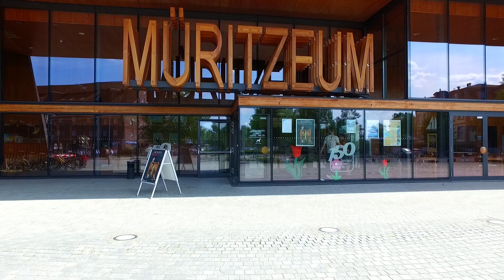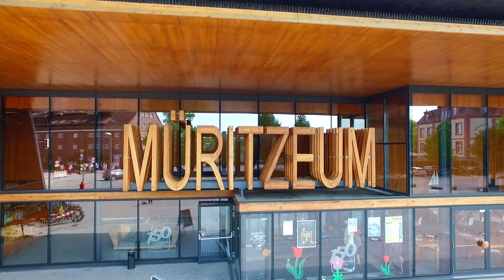Bunter Veranstaltungs-Mix im Müritzeum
Viele verschiedene Veranstaltungen können Sie im November im Müritzeum in Waren besuchen. Von Fahrrad-Abenteuern durch den Oman über Glanzlichter der Naturfotografie bis hin zum Basteln in der Adventswerkstatt – hier ist für jeden etwas dabei.